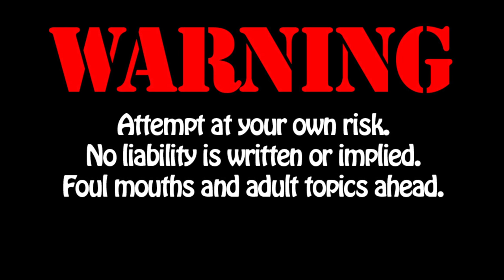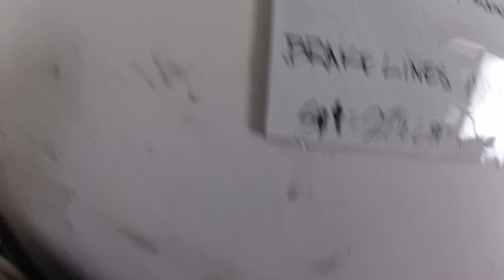SPRING CLEANING BRAKELINESMATTER S04E10